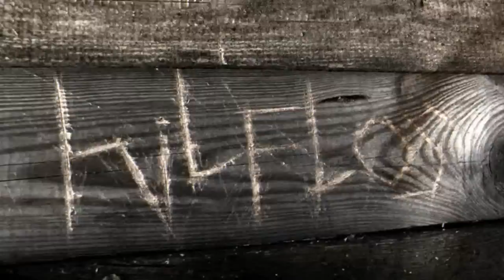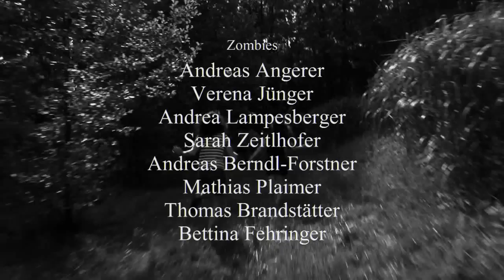28 days later tribute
Ein Zombiekurzfilm von Bird Films!
Würde mich sehr über Kommentare freuen! :)